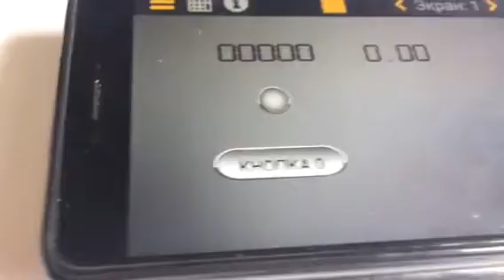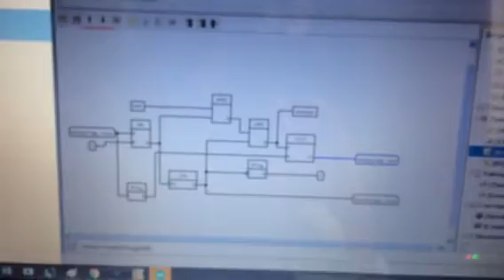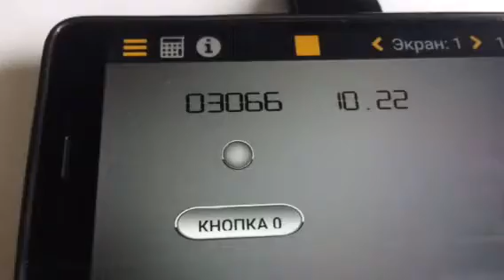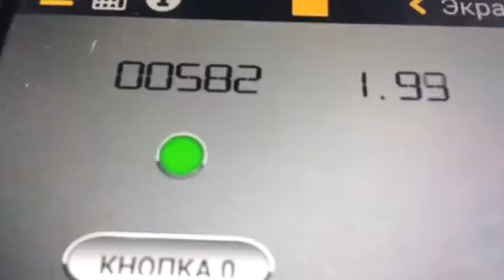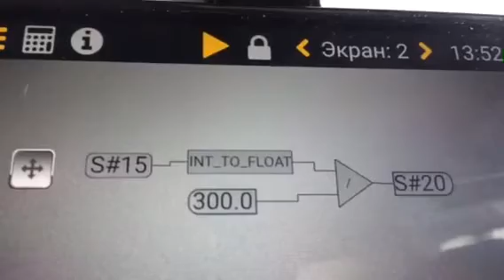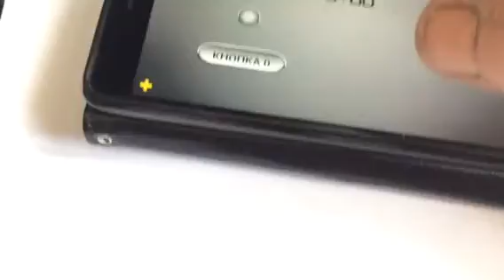Расходомер & Arduino (FLProg) & KaScada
Расходомер мгновенного значения